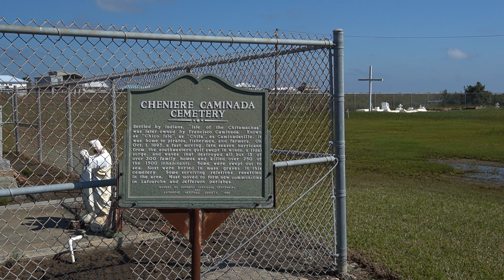Caminada Cemetery Land Vid 1